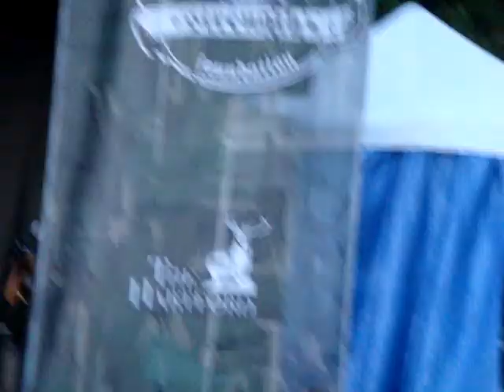Cracker - Mr. Wrong - live @ Union County MusicFest, 9/5/2009, Nomahegan Park, Cranford, NJ